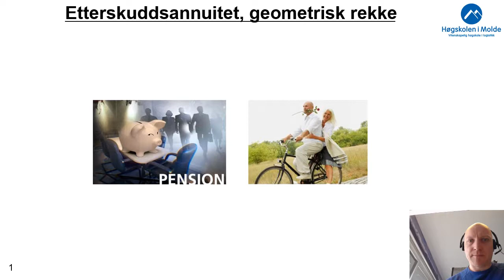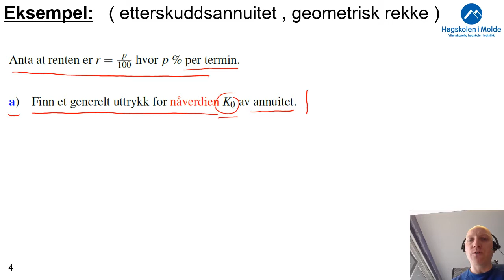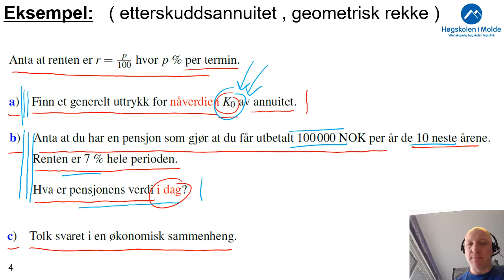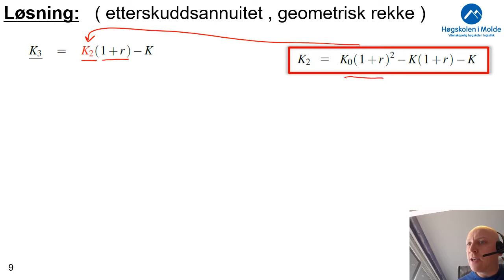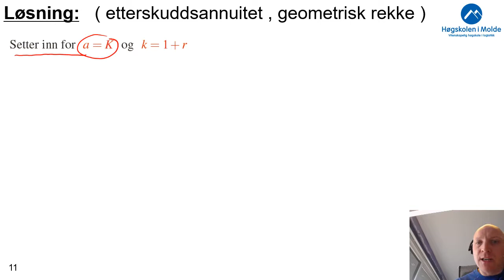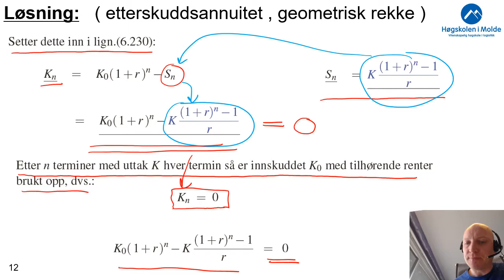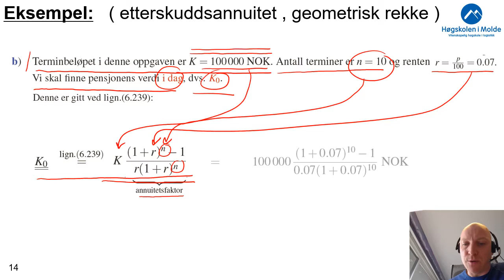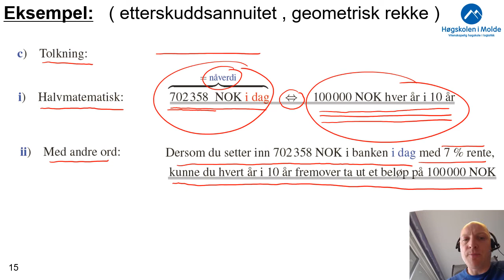Uke 9.10 Etterskuddsannuitet, geometrisk rekke